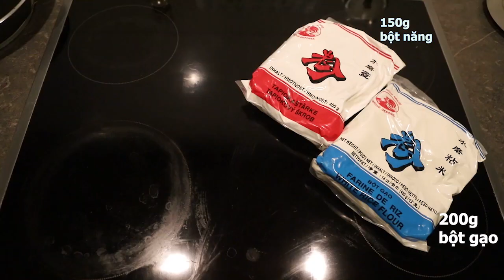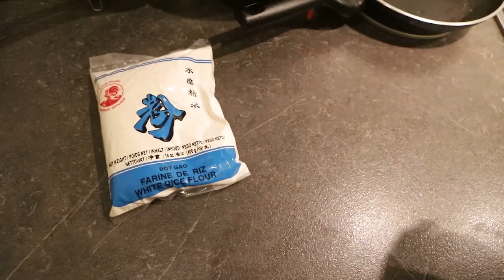Du học sinh làm BÁNH ĐÚC NÓNG NHÂN THỊT như thế nào? 🇩🇪 | Đôi nét về bản thân mình | Bột Béo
Do đợt này thời tiết bên Đức bắt đầu hanh hanh, mát mát rồi nên mình rất thèm ăn bánh đúc nóng mà bên này lại không có quán nào bán món này cả, nên là mình quyết định bắt tay vào làm luôn. Mọi người cùng xem và góp ý để video của mình được hoàn thiện hơn nhé.

Nguyên liệu chính:
• 200g bột gạo
• 150g bột năng
• 500g thịt lợn xay
• hành phi
• 2 củ hành tây / hành khô
• 6 miếng mộc nhĩ
• 1 mớ rau mùi
• 1,4 lít nước: 1,2l cho bột bánh + 0,2l cho nước dùng

Gia vị:
• Nước mắm: 3 thìa canh cho nước dung + 1 thìa canh cho hỗn hợp xào
• Đường: 6 thìa canh cho nước dùng
• Muối ăn / bột canh: 3 thìa canh cho nước dung + 1 thìa canh cho hỗ hợp xào
• Hạt tiêu xay: cho hỗn hợp xào

Hãy tag mình trên instagram nếu bạn làm theo mình nhé.

Nhạc trong video thuộc bản quyền của người sở hữu
"Anh sẽ ôm em đến hết mùa hoa rơi" - Chủ Tịch Kim